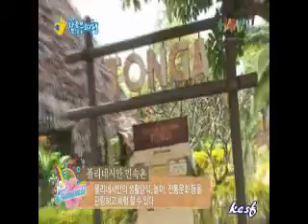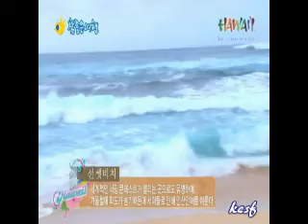Kim Min Jong & Lee Jae Ryong Hawaii Tour Promotion 4 January 2010